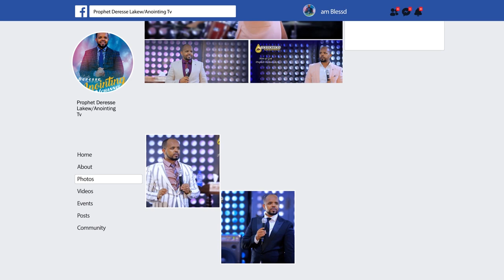በ አዲስ አበባ አጋንንቶች ተቃጠሉ...Addis Ababa//አዲስ አበባ አጥቢያ//